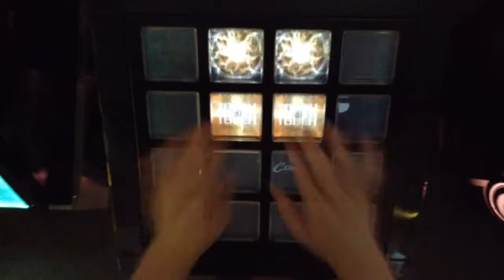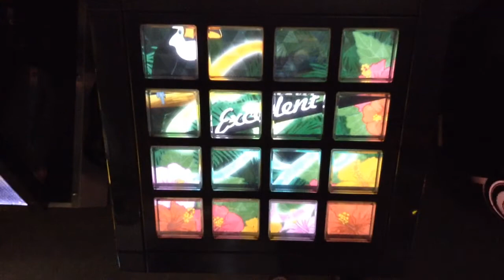[jubeat]流星ダンスフロア[EXT] 初見EXC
Player:RIKO.B-1(び〜)

アーティスト:ORESAMA
Lv:7